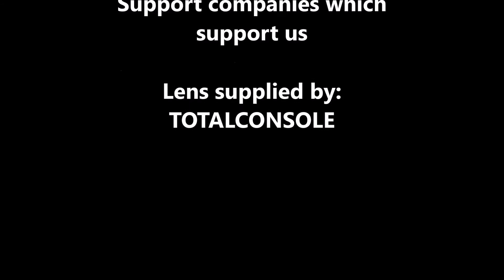How to install ( replace) CD LENS for Playstation / PSX / PS1 / PSOne - TOTALCONSOLE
Totalconsole.com
buy from: Totalconsole.com

Installing SONY Original PSOne lens on PSX with extension cable.  The lens is designed for PSOne and Extension cable allows you to use the same lens for the first PSX/PS1 models.

Instalación Original SONY lente de PSOne en PSX con el cable de extensión. El objetivo está diseñado para PSOne y cable de extensión le permite usar el mismo objetivo para los primeros modelos PSX / PS1.

Installieren SONY Ursprüngliche PSOne Linse auf PSX mit Verlängerungskabel. Das Objektiv ist für PSOne entworfen und Verlängerungskabel können Sie das gleiche Objektiv für die ersten PSX / PS1-Modelle zu verwenden.

Installation SONY origine lentille de PSOne sur PSX avec le câble d'extension. L'objectif est conçu pour PSOne et le câble d'extension vous permet d'utiliser le même objectif pour les premiers modèles PSX / PS1.

延長ケーブルをPSXにSONYオリジナルのプレイステーションレンズを取り付けます。レンズは、プレイステーション用に設計されており、延長ケーブルを使用すると、最初のPSX/ PS1モデルの同じレンズを使用することができますされています。
GoogleとTRANSLATED TRANSLATE
Het installeren van SONY originele PSOne lens op PSX met verlengkabel. Het objectief is ontworpen voor PSOne en Extension kabel kunt u dezelfde lens voor de eerste PSX / PS1 modellen te gebruiken.

تركيب SONY الأصل عدسة PSOne على PSX مع تمديد الكابلات. تم تصميم عدسة لPSOne وتمديد الكابلات يتيح لك استخدام نفس العدسة لأول نماذج PSX / PS1.

Uzatma kablosu ile PSX üzerinde SONY Orijinal PSOne lensi takın. Objektif PSOne için tasarlanmış ve Uzatma kablosu ilk PSX / PS1 modelleri için aynı lens kullanmak için izin verir.
GOOGLE İLE TRANSLATED TRANSLATE
Installation SONY Original PSOne linse på PSX med forlængerledning. Objektivet er designet til PSOne og Extension kabel kan du bruge den samme linse til de første PSX / PS1-modeller.
OVERSAT MED GOOGLE TRANSLATE
与延长线PSX上安装索尼原装PSOne镜头。该镜头是专为PSOne及延长线，您可以使用相同的镜头，第PSX/ PS1机型。
平移谷歌翻译
Installera SONY Original PSOne-objektiv på PSX med förlängningskabel. Linsen är utformad för PSOne och förlängningskabel kan du använda samma lins för första PSX / PS1 modeller.
TRANSLATED MED Google translate
Instalando lente PSOne SONY Original em PSX com cabo de extensão. A lente é projetada para PSOne e cabo de extensão permite que você use a mesma lente para os primeiros modelos PSX / PS1.
TRADUZIDO COM Traduz Google
Asentaminen SONY Alkuperäinen PSOne linssi PSX kanssa jatkojohtoa. Linssi on suunniteltu PSOne ja Jatkokaapeli voit käyttää samaa linssiä ensimmäistä PSX / PS1 malleja.
Käännetty Google Translate
Installere SONY Original FAQs linsen på PSX med skjøteledning. Objektivet er konstruert til PSone og Extension kabelen kan du bruke samme objektiv for de første PSX / PS1 modellene.
OVERSATT med Google Translate
Memasang kanta PSOne SONY Asal PSX dengan kabel sambungan. Kanta ini direka untuk PSOne dan kabel Extension membolehkan anda untuk menggunakan kanta yang sama untuk pertama model PSX / PS1.